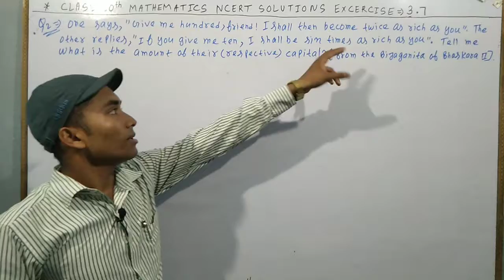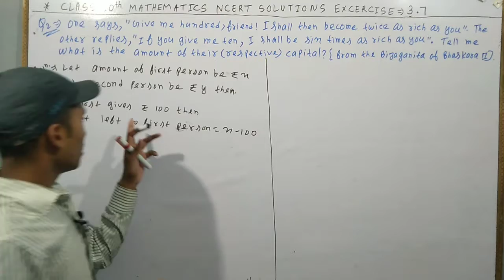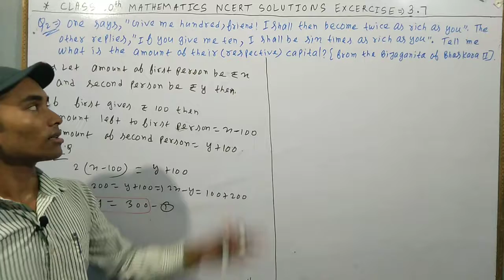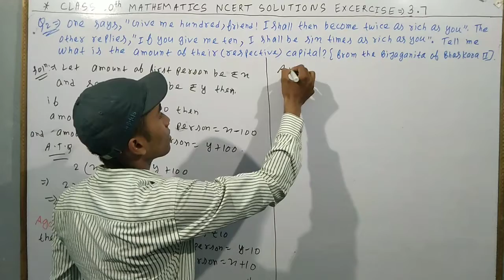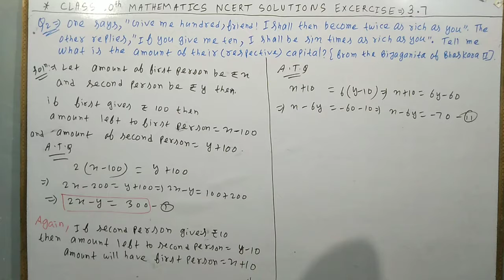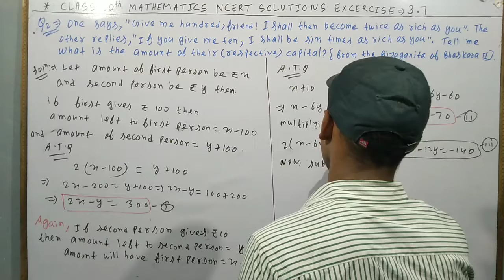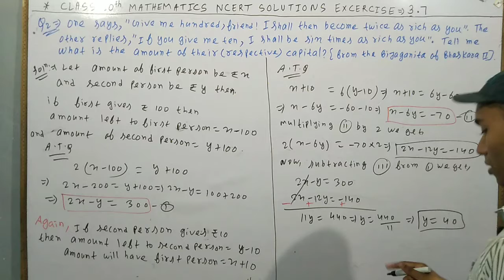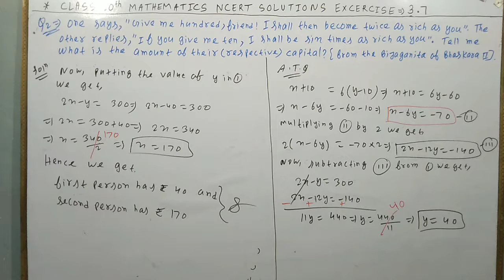CLASS 10th MATHEMATICS NCERT SOLUTIONS EXERCISE--3.7 Q2, BY-ATAL ASHISH SHARMA